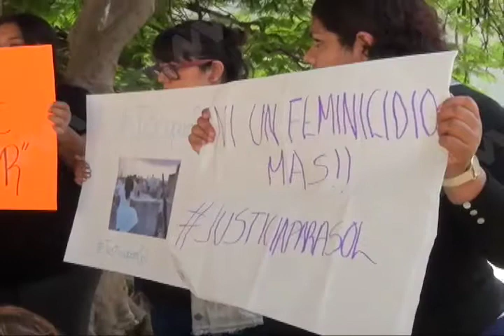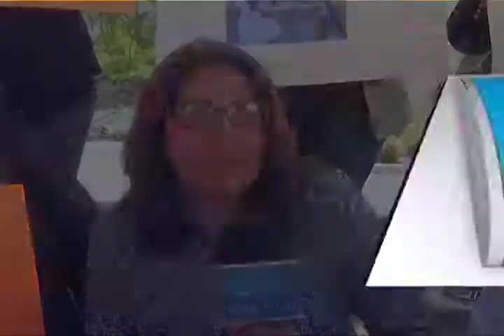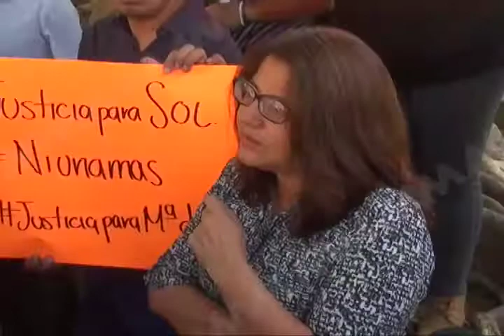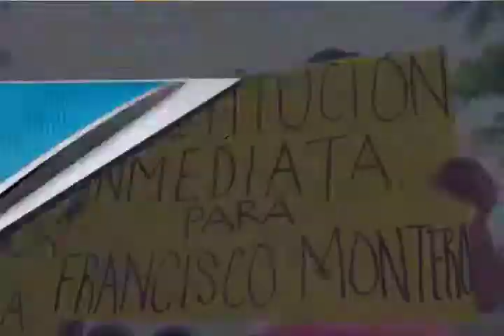Soledad Jarquín exige el retiro inmediato de la candidatura a Hageo Montero López